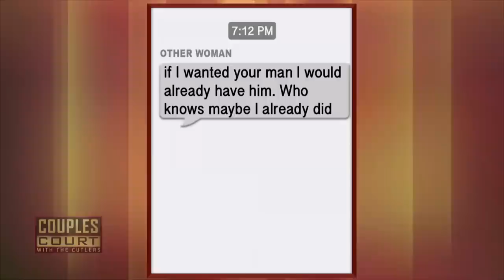A Plumber Cheats On His Girlfriend With A Client 😉 (Full Episode) | Couples Court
Season 1, Episode 73- VINEY V MCKELLEP: A Colorado man cheated on his longtime girlfriend with a stripper and now she's in court to determine if he's been unfaithful since she gave birth to his son.